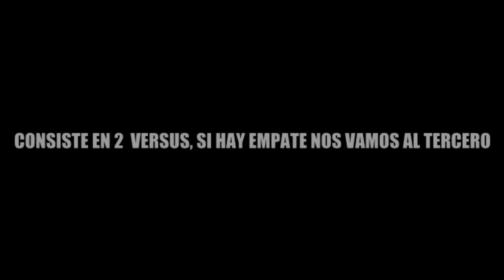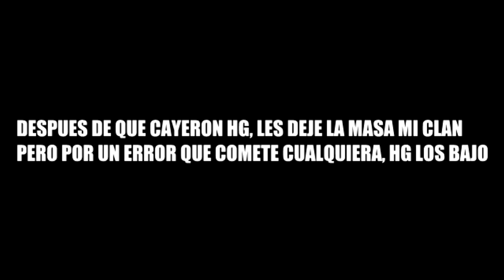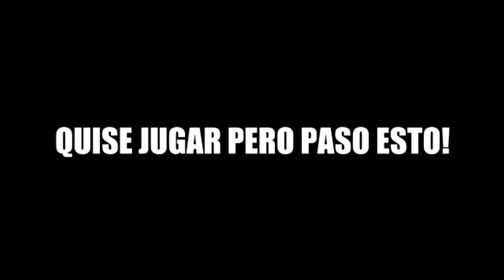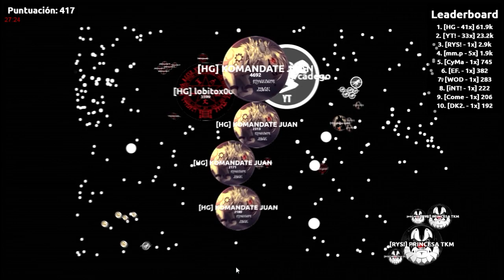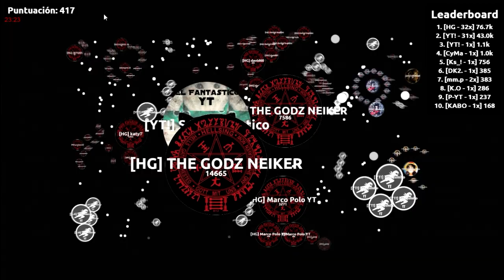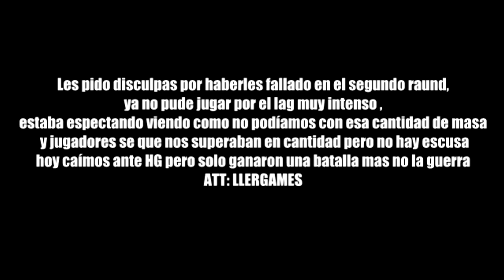BUBBLE.AM l YT! vs HG Clan Wars l Llergames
resumen de la guerra con el clan HG